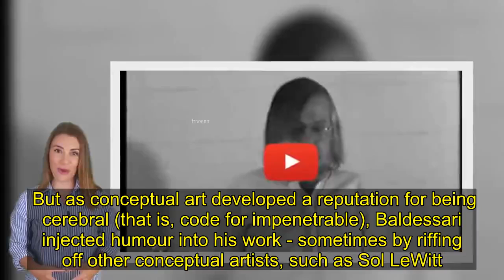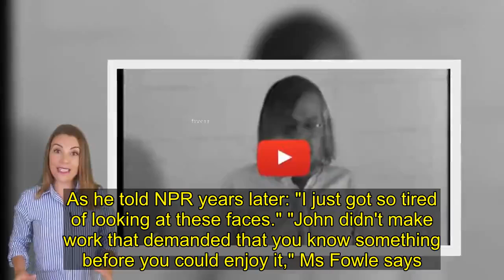The man who cremated his own paintings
One day in 1970, the Californian artist John Baldessari looked back over the paintings he had done over a period of almost two decades. And he decided to burn them all. Baldessari had begun his career in the 1950s by sticking to tradition. He was in his twenties, and he was still figuring out who he was as an artist and, most importantly, who he wanted to be. The result was an inventory of relatively traditional semi-abstract paintings. Rather than doing what most artists do and simply storing them away, he gathered them up, took them to a crematorium in nearby San Diego, and had the entire lot destroyed.  The ashes filled 10 large boxes - some of which were stored in a book-shaped urn, engraved with his name, which then lived on his bookshelf for the rest of his life. Baldessari combined some of the other ashes with cookie dough, and the resulting cookies were exhibited at New York's Museum of Modern Art (MoMA).    "To be creative you have to have destruction quite often too," Baldessari would tell an interviewer years later. "It's like the idea of a phoenix rising from the ashes." In honour of the old artworks, he placed a death notice in a local newspaper. Just a year later, he declared to the world: "I will not make any more boring art." John Baldessari died on 2 January, aged 88, having kept that promise. Baldessari was born on 17 June 1931 in National City, California, just a few miles from Tijuana on the Mexican border. He studied art and art education in San Diego, and was almost immediately drawn to teaching - taking up teaching posts at a junior high school, a community college, and then University of California, San Diego. He even spent a summer teaching art to teenagers at a camp for juvenile offenders run by the local authority. Baldessari had already begun experimenting with new art forms before the cremation in 1970 - including paintings that were text-based, or combined text and image. For example, he printed an intentionally bad photograph on to a canvas, with nothing but the word "WRONG" written underneath it.  In another work, Tips For Artists Who Want to Sell, he painted his deadpan advice for creating commercially appealing artwork - including tips such as, "paintings with light colours sell more quickly than paintings with dark colours". In summer 1970, after the cremation day, he began teaching a course at CalArts on "post-studio art" - that is, art beyond the studio. As well as teaching, it was there that he started making experimental videos - including the now-famous short film of himself writing "I will not make any more boring art" over and over again on a ruled notebook. But as conceptual art developed a reputation for being cerebral (that is, code for impenetrable), Baldessari injected humour into his work - sometimes by riffing off other conceptual artists, such as Sol LeWitt.   Skip Youtube post